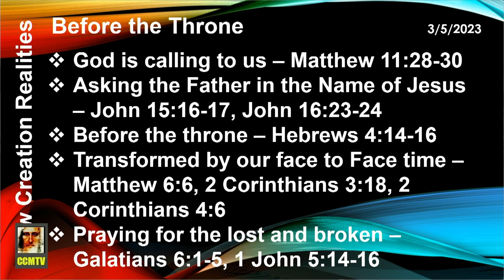Before the Throne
30:00

Christ Centered Ministries (CCM)
12012 62nd Ave E